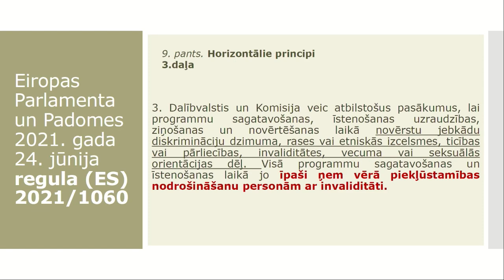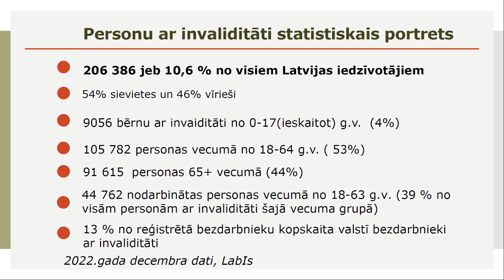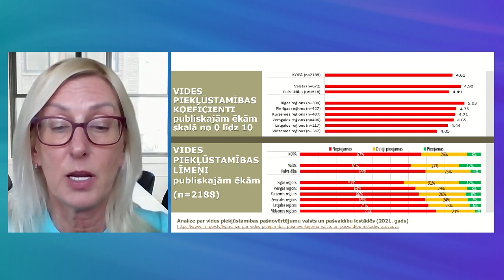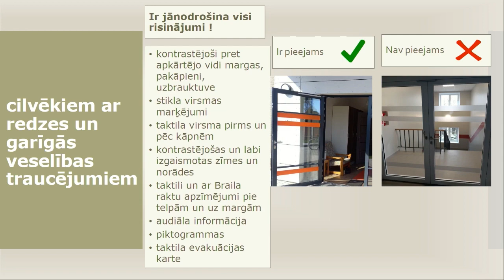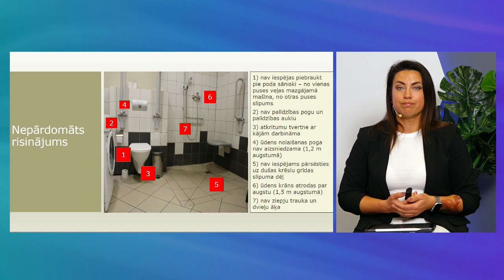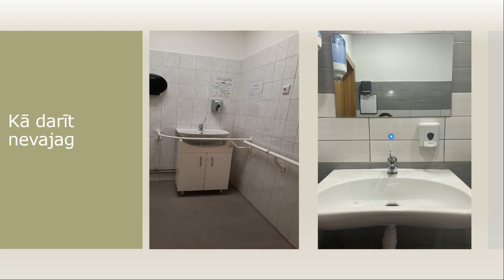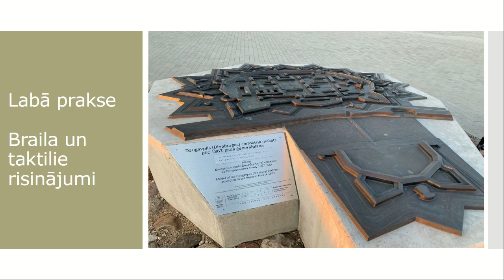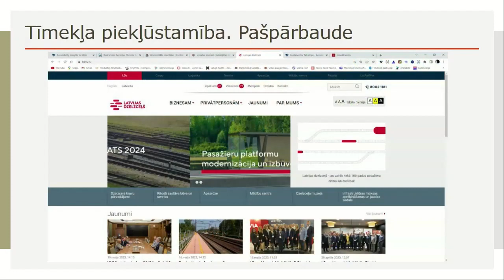HP “Vienlīdzīgas iespējas” | Inese Vilcāne, Poļina Rožkova, Labklājības ministrija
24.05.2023. semināra "Labā prakse ES fondu projektu īstenošanā" ieraksts.